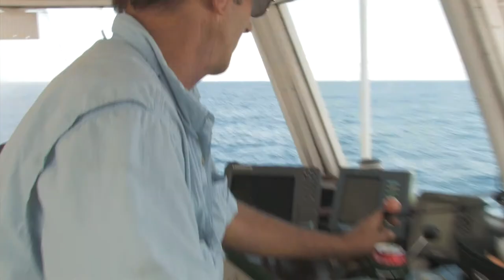Gulfstream Party Boat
In other episodes we have stalked permit on the flats, battled and won against blue marlin offshore.  This week we are having a fun day of fishing aboard the Gulfstream party boat in Key Largo, and you get to come along.  So come along!